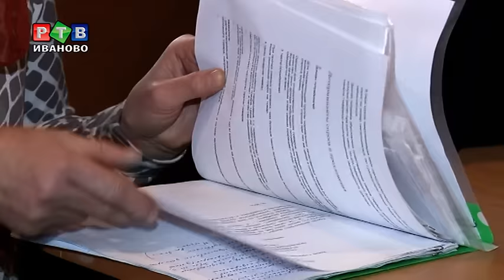С отловом разберется генпрокуратура